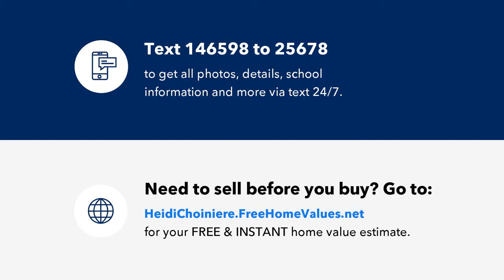4281 Golfair Ln, North Port, FL Presented by Heidi Choiniere.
Under Construction. Introducing HOME VALUE SERIES. Brand new SAGO floorplan Ready July, 2021. Known for a quality build, this CBS construction home includes our energy smart features throughout with digital thermostat, 14 SEER rated heating, ventilation & a/c system, roof vent and soffit for attic vent, dual pane energy efficient windows. One full year of Holiday Builders coverage, 2-year mechanical warrant and 10-year limited structural warranty. No reason to rent a home when you can own. Standard selections of laminate countertops, vinyl flooring with carpet in bedrooms and living areas are pre-selected, savings in mind.  NOTE, photos are of a similar floor keeping buyer&#39;s model under construction.